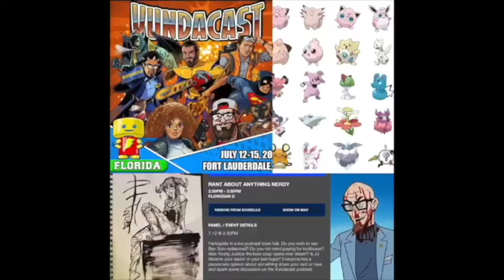Tag Team ELIMINATION CHAMBER 2020 VUNDACAST 179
Stephen and D-rock do a reaction/review/commentary for the tag team championship match.